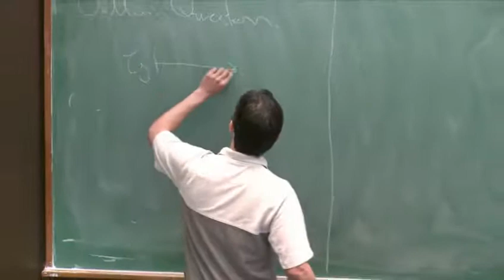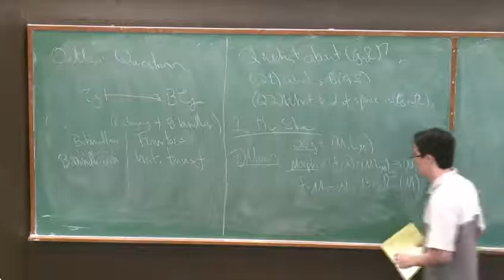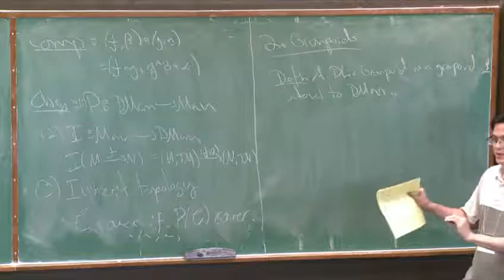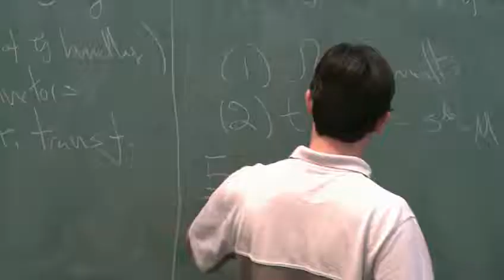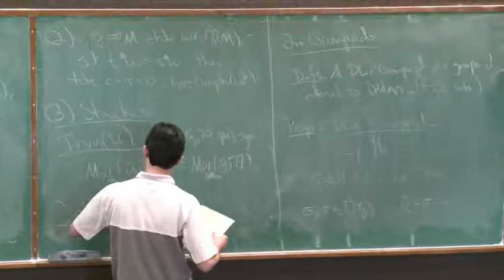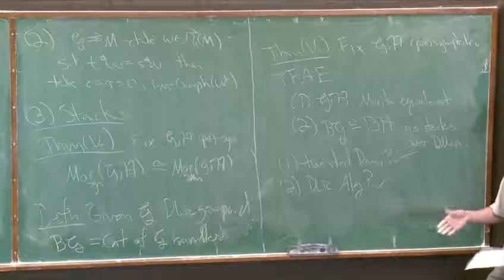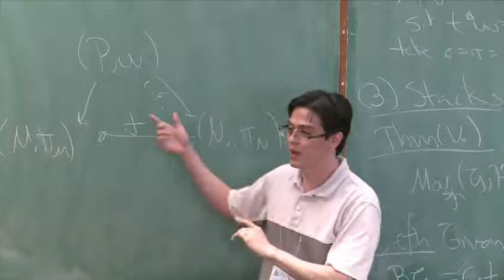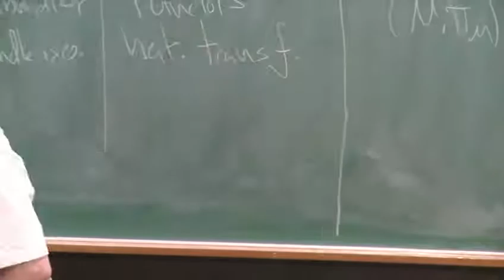BIRS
This talk was given at the Banff International Research Station as part of the workshop "Geometric Structures on Lie Groupoids"
I am very grateful to BIRS for hosting me for the duration of the 5 day workshop.

Abstract: Lie groupoids with Morita equivalence are a convenient model for the study of singular manifolds. This talk will explain how one can interpret a symplectic groupoid and symplectic Morita equivalence as a model for a singular Dirac manifold. To that end, we will define a site (a category with a topology) whose objects are Dirac manifolds, DMan, and explain how to associate a stack over DMan to any symplectic groupoid. Furthermore, we will relate isomorphisms of such stacks with symplectic Morita equivalences.